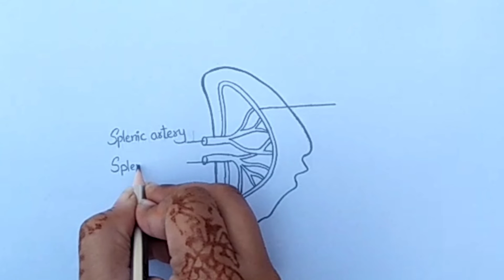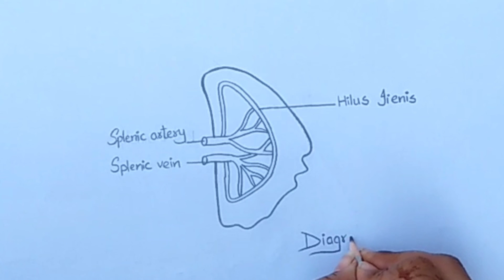Labelled Diagram of Spleen l How to Draw Spleen with Labelling l Spleen Structure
💞IF U WANT ANY DIAGRAM THEN WRITE ITS NAME IN COMMENT I WILL MAKE IT SOON💞

1. how to draw spleen in easy method
2. how to draw spleen
3. structure of spleen
4. spleen structure
5. how to draw spleen with labelling
6. how to draw spleen in easy way
7. labelled diagram of spleen
8. how to draw labelled diagram of spleen
9. spleen function
10. spleen structure and function